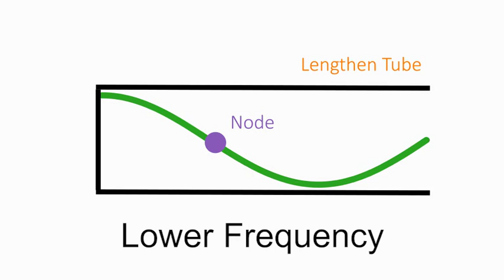Video Example 10 Pertubations of a Quarter Wave Resonator